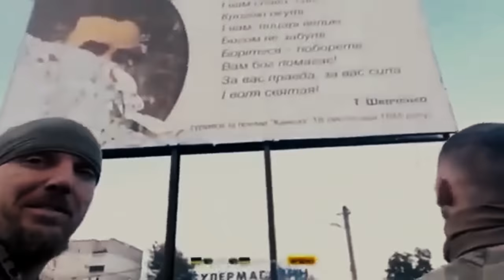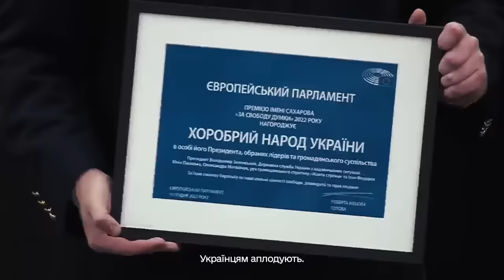Новорічне привітання Володимира Зеленського 2023